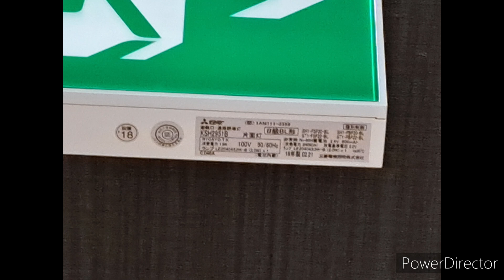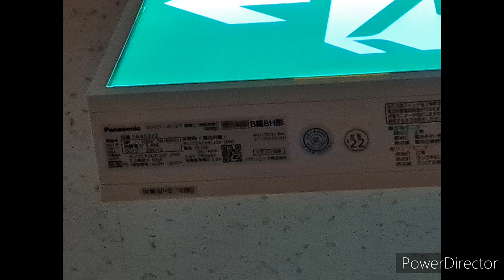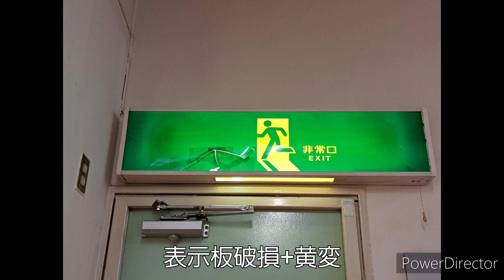【お待たせしました！】誘導灯写真集５３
【※訂正  最後の文章】
誤:Panasonic A級
正:三菱電気 A級

最近多忙な為に動画更新が出来ず、誠に申し訳ありません。
今回は超久々の(いつから出せて無いんだよ？)誘導灯写真集です！
今回、結構レアネタあります。
動画更新していなかった間に、めちゃめちゃ撮影素材が貯まっておりました(笑)
ちゃんと撮影はしていますからね？(言い訳すな)
これからも大好きな物を追いかけて参りますので、宜しくお願い申し上げます！
と言う事で、誘導灯写真集５３です！